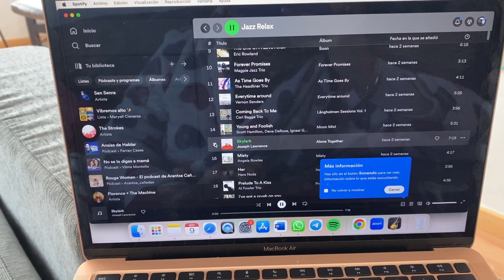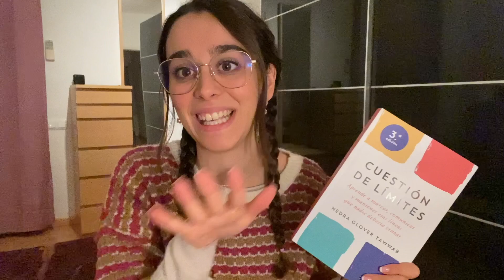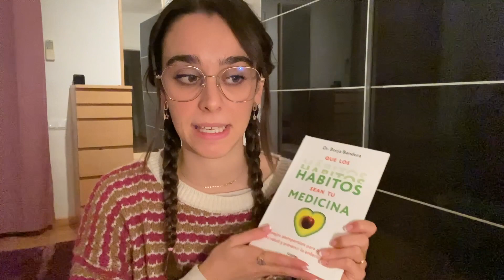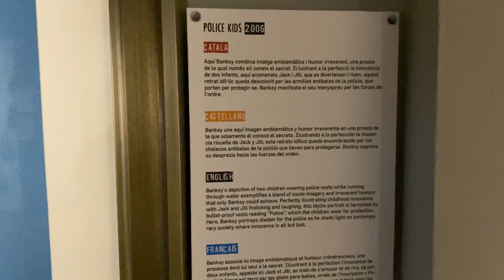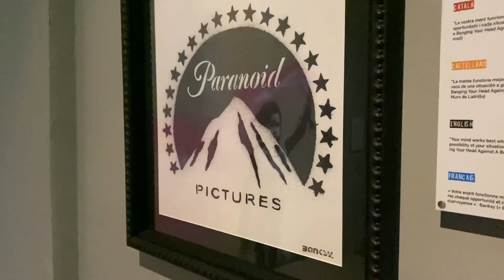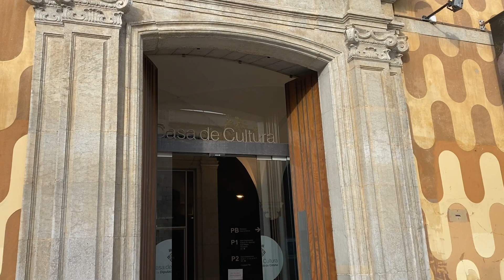VLOG 11 - Anem a Girona, Museu Bansky, noves lectures i molt més - Vilma Montoliu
Hola! Moltes gràcies per veure aquest vlog :)
Et deixo a continuació els enllaços dels quals et parlo durant el vídeo
♡Podcast: disponible en iVoox i Spotify escribiendo: "Ca la Vilma."
♡ Podcast: disponible en iVoox i Spotify escribiendo: "Quadern de meditacions."